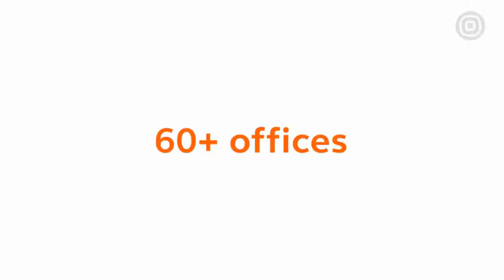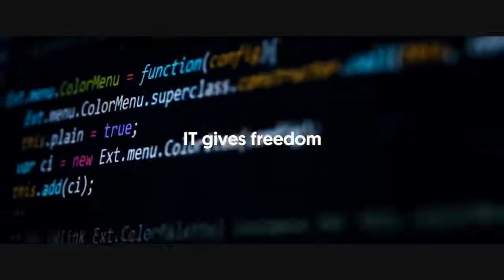[DSC Croatia 2021] Impact of AI on business: real project examples - D. Marjanovic, R. Mihaljek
"In this panel Discussion we are going to talk about Impact of AI on business - through real project examples. Darko Marjanovic, CEO at Thingsolver, member of Asseco SEE and Robert Mihaljek, Sales Manager, International Markets at Asseco SEE.
We are going to take you on the journey where we are going to show you how AI can impact and boost revenue streams, optimize processes and generate end-to-end solutions for lead generation in E-commerce, Finance & Banking and Retail.